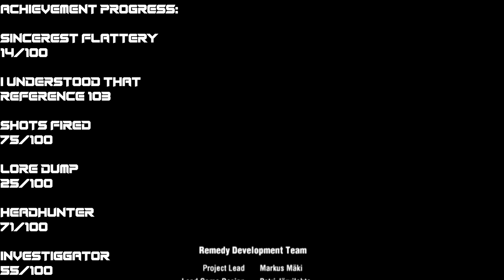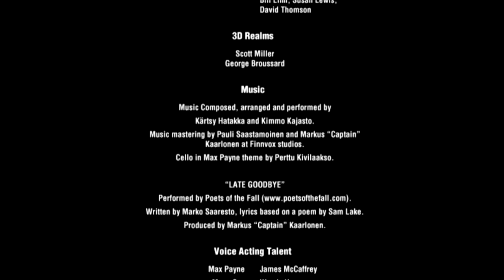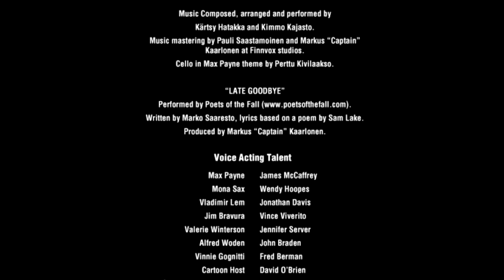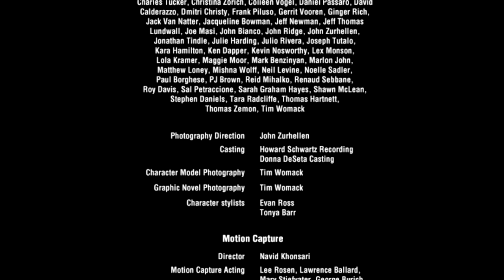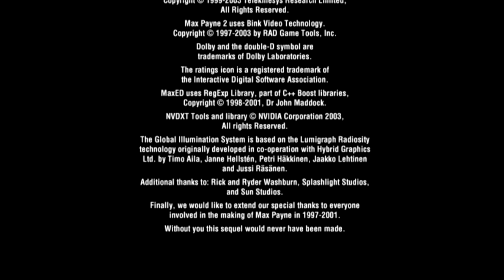Let's Play Max Payne 2 - Part 5 (FINALE)